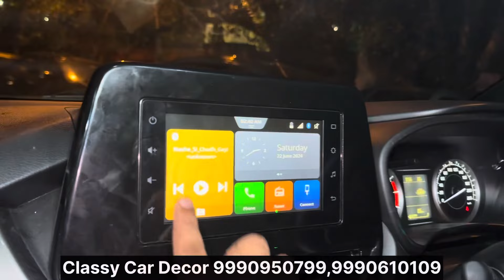2024 BALENO SIGMA BASE TO TOP MODIFIED WITH PRICE🔥BALENO SIGMA MODIFICATION🔥BALENO GENUINE PARTS🔥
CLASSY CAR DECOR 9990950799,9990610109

1. Instagram :-